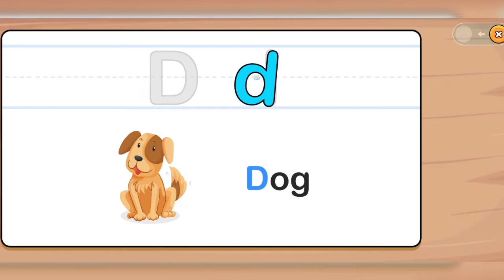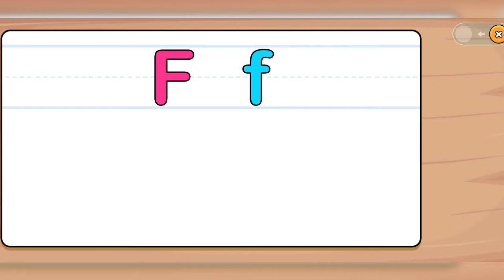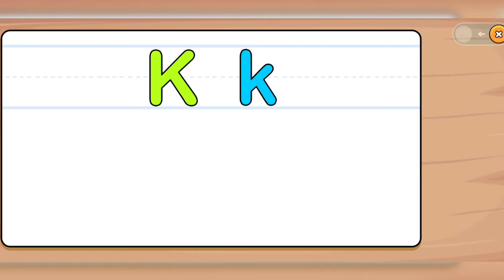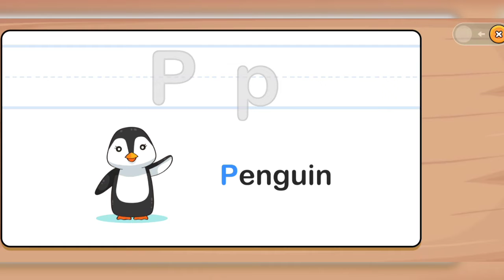Learn Alphabet Upper and Lower latter | Phonics Preschool Learning Video | Preschool Activity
@ChuChu TV Nursery Rhymes & Kids Songs
@ChuChuTV Hindi